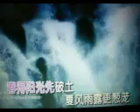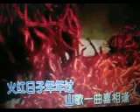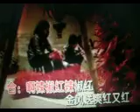辣椒红【WB】（甫人～曲丹 泽旺多吉） 2024 2 17